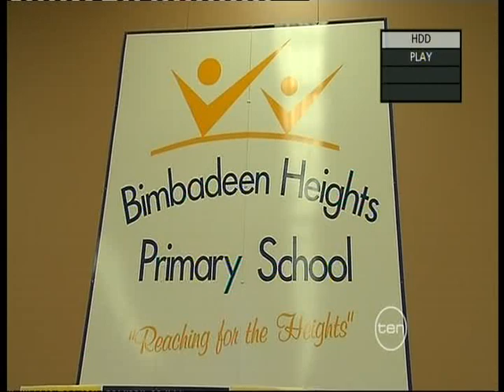Ten News Ripple Kindness Project for Schools Launch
This is the footage that was shown on Melbourne's Channel 10 News on Wednesday 7 September. Lovely Mike Larkan came out to see what the Ripple Kindness Project is all about and inspired Bimbadeen Height Primary School's kids with some words of wisdom of his own. A big thank you to Mike for believing kindness can make a difference.